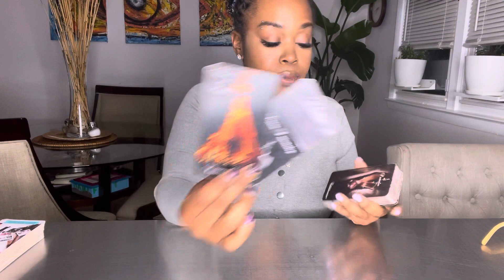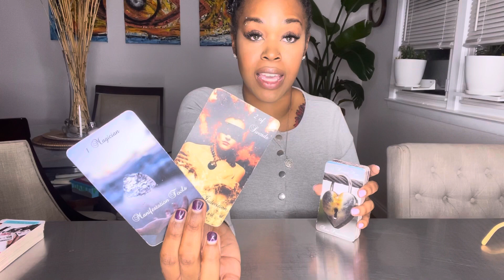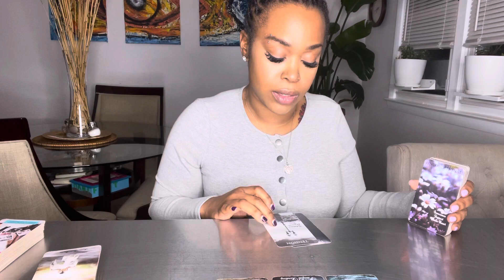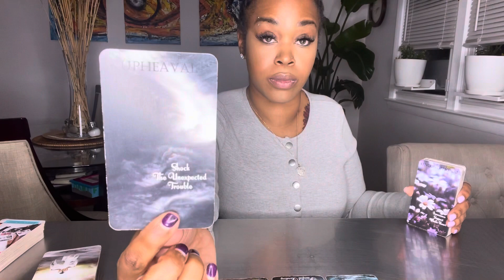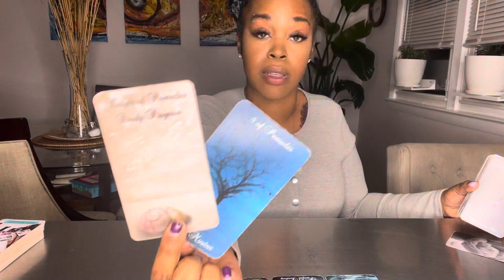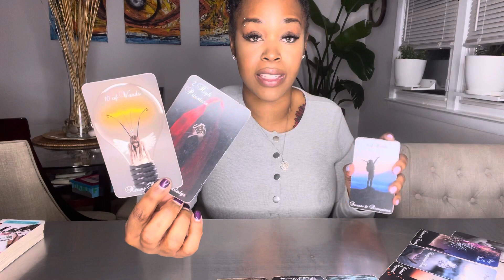DAILY COLLECTIVE: "It's Not Over Yet! Dont Stop!"- March 19, 2022